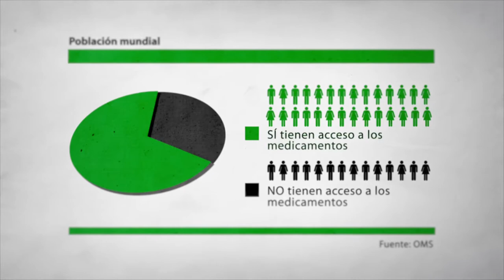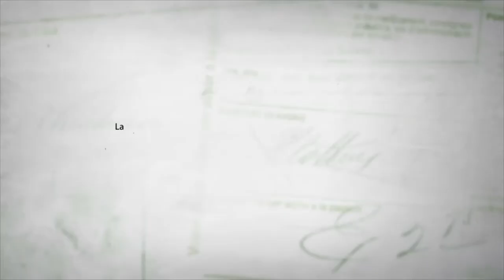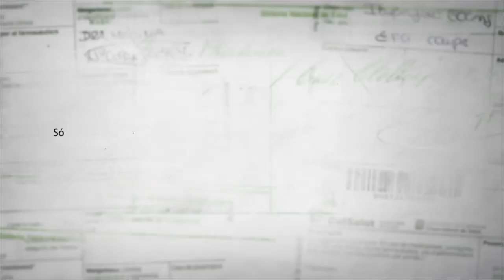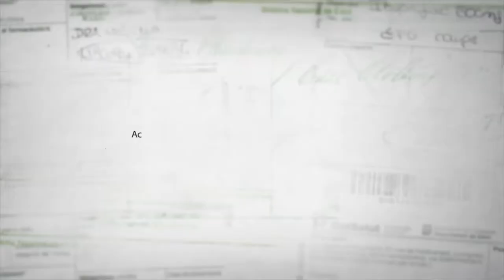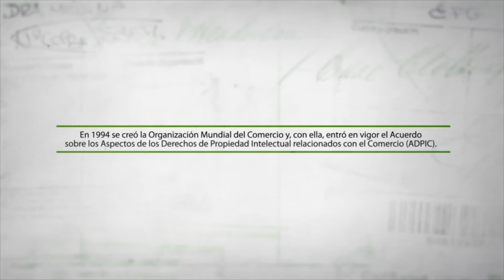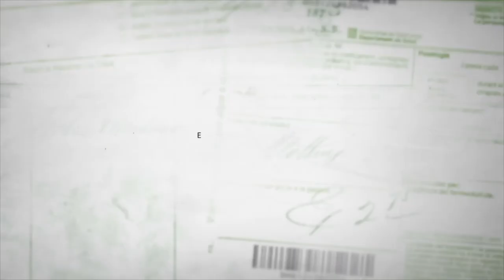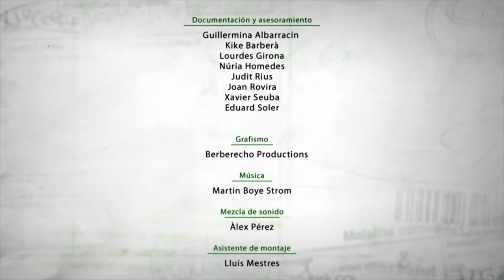El medicamento, un derecho secuestrado (15 min)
Corto del documental 'El medicamento, un derecho secuestrado', producido por Farmamundi.

El acceso a los medicamentos es un derecho universal. A pesar de ello, un tercio de la población mundial no tiene acceso a medicamentos esenciales, debido a la manera como está constituido el sistema de investigación y desarrollo, regulación y comercialización de fármacos. El documental recoge una serie de entrevistas realizadas a importantes personalidades del ámbito de la salud, que ponen de manifiesto la corrupción de este sistema.

Testimonios desde Sierra Leona, donde el elevado precio de los medicamentos ha generado un mercado negro, Suiza (Asamblea OMS 2010), Colombia (caso del antirretroviral Kaletra) y España evidencian claramente que el acceso a los medicamentos es, actualmente, un derecho secuestrado.

Financia ACCD, Junta de Comunidades de Castilla La Mancha y Generalitat Valenciana.